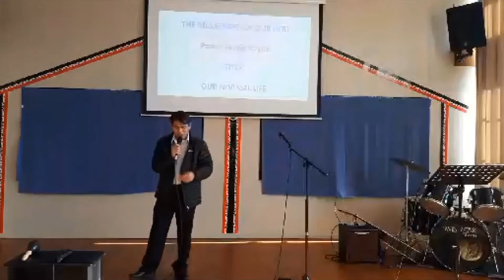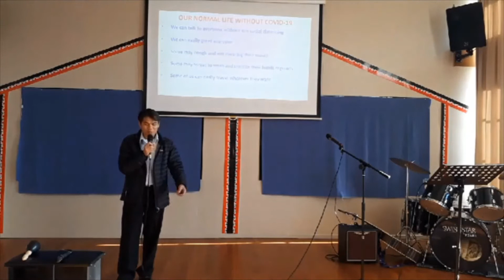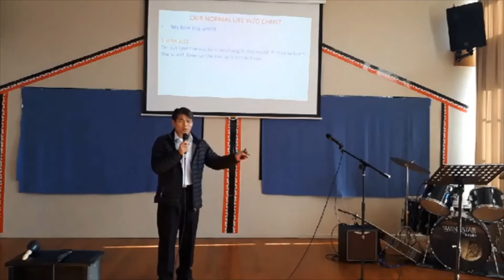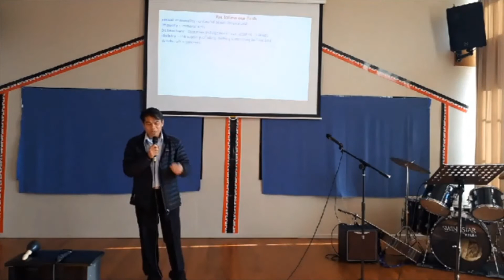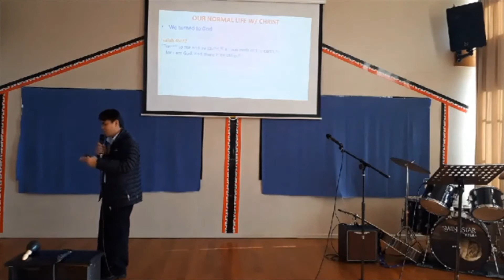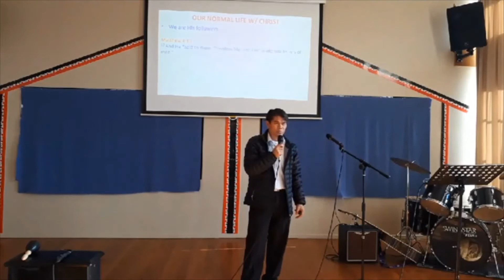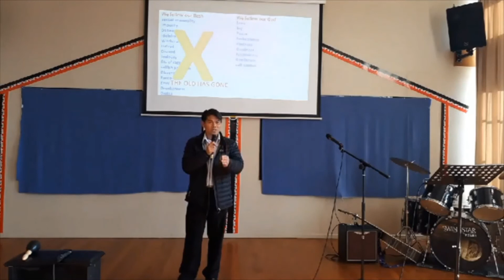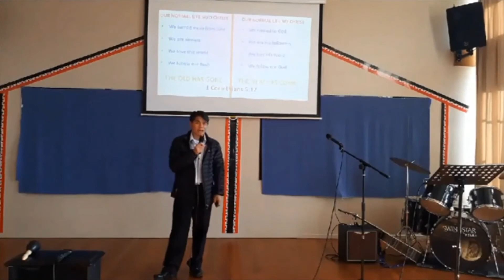Our New Normal Life Message by FR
A very timely message about our new normal life